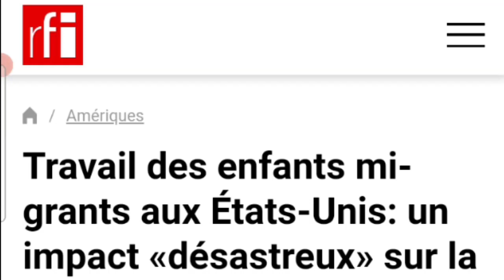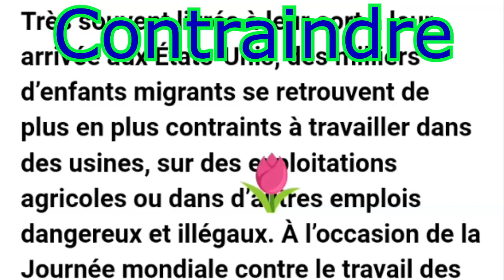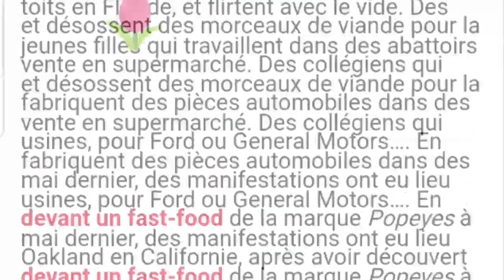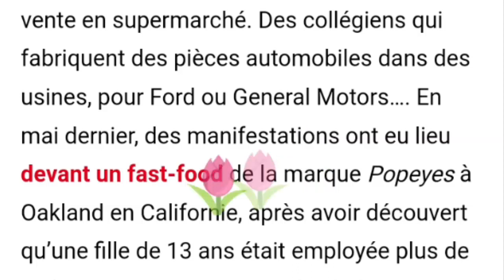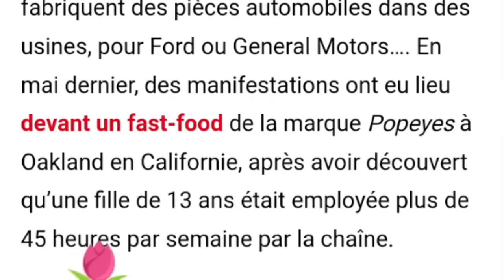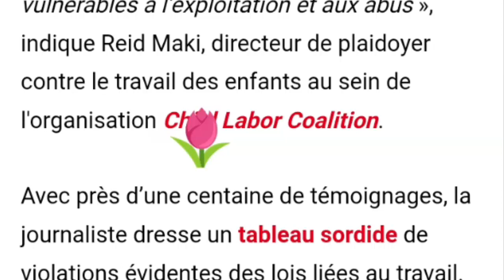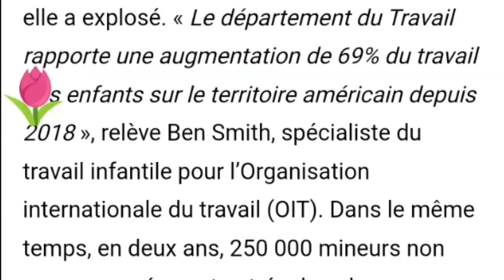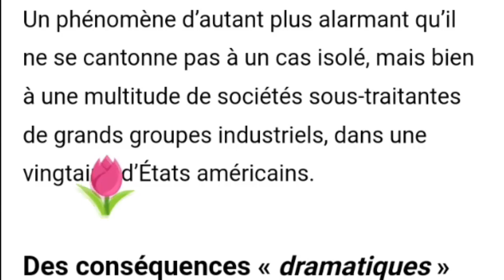Travail des enfants migrants aux États-Unis: un impact «désastreux» sur la santé et l’éducation